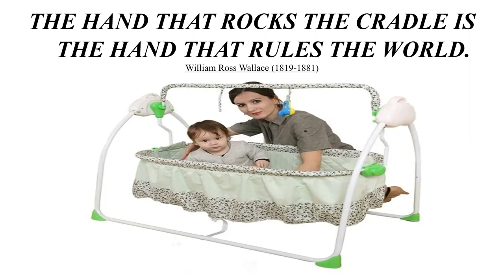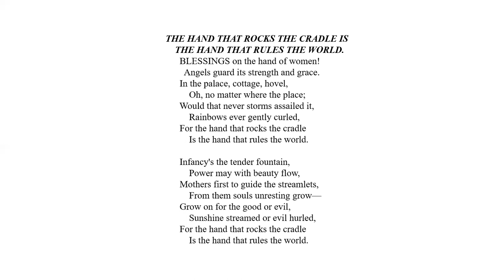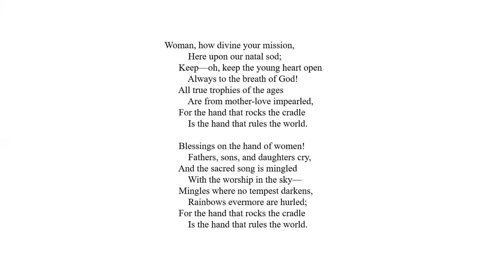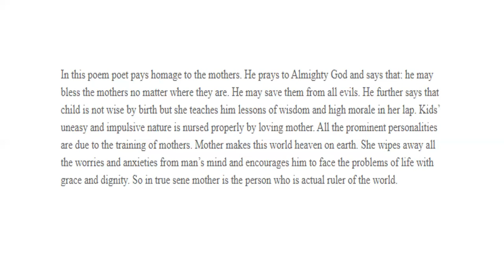The Hand That Rocks The Cradle Is The Hand That Rules The World.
In this poem the poet admires the mother and prays for all the mothers of the world who build the foundation of their children and make them a proud citizen of a country.